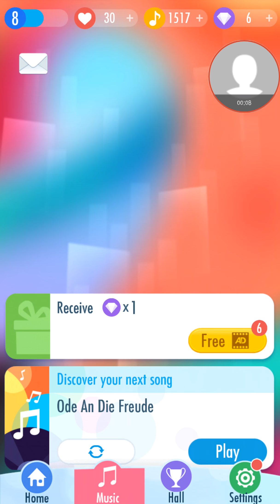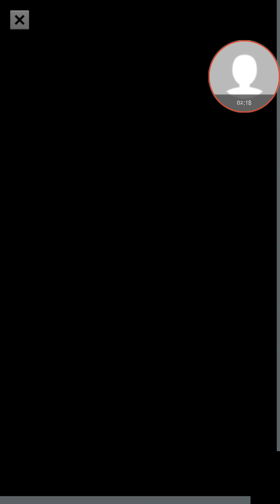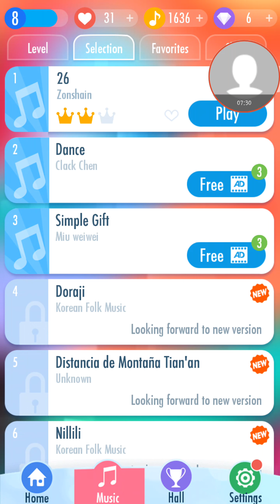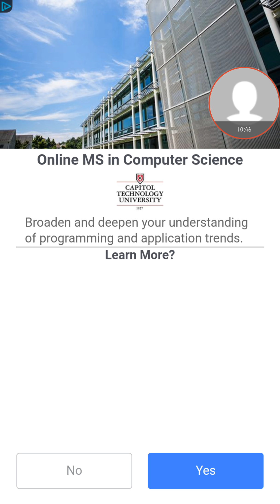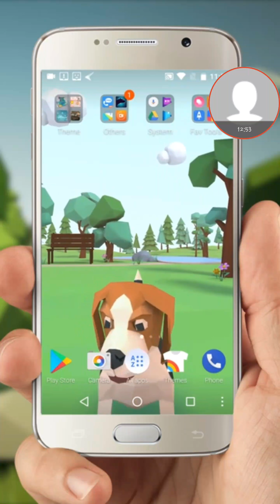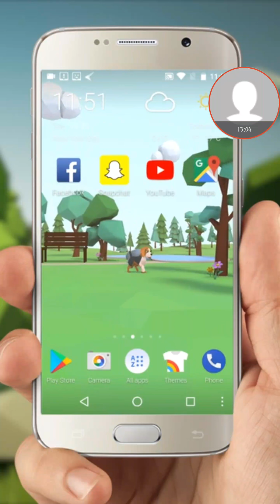Noooo I was 5 away for 2000